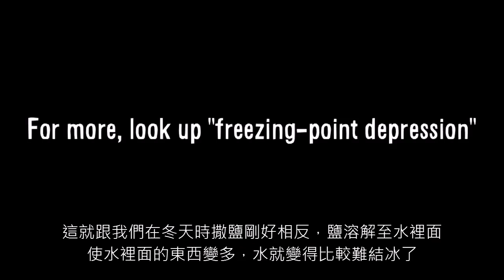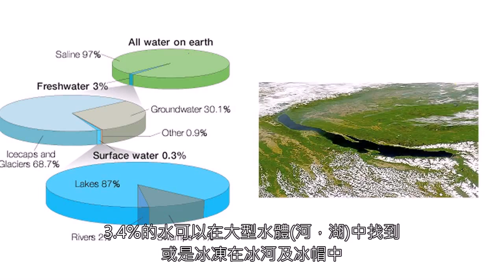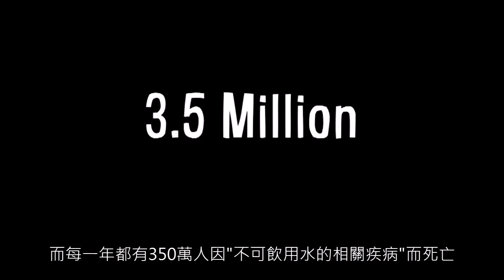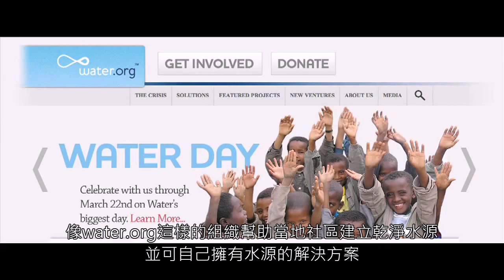水超棒! 世界水日(中文字幕 翻譯by班尼張)